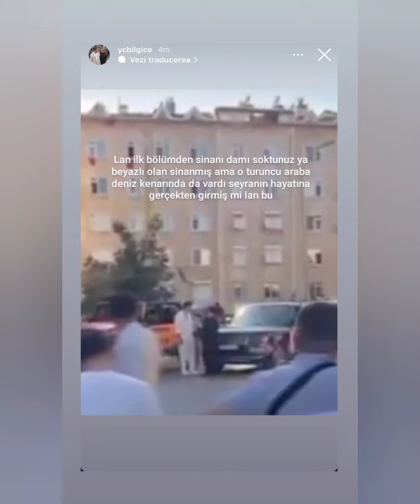Mert Ramazan Demir Türkiye dönüşü uçaktan bir Foto paylaştı